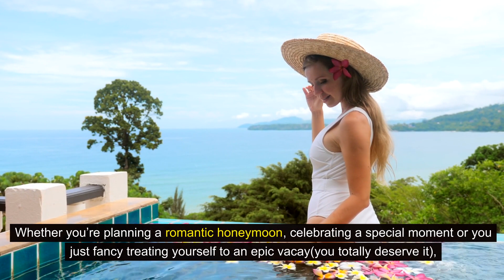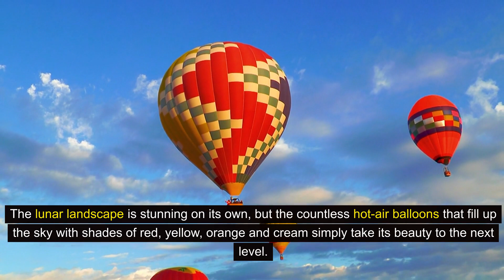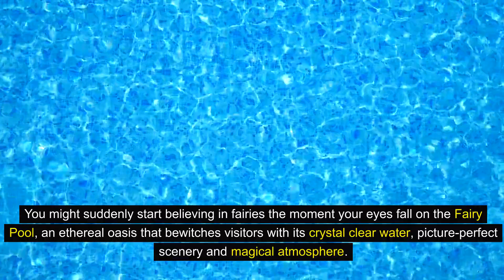Top 10 Luxury Travel Destinations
Indulge in Opulence: Top 10 Luxury Travel Destinations Unveiled! Embark on a virtual journey to the world's most extravagant and exclusive travel havens. From the serene shores of the Maldives to the vibrant cityscape of Paris, explore opulent accommodations, breathtaking landscapes, and lavish experiences that define luxury travel. Join us as we unveil the ultimate destinations for those seeking unparalleled extravagance and unparalleled experiences.

Luxury travel, top destinations, opulent getaways, extravagant vacations, exclusive travel, premium accommodations, luxury experiences, world-class destinations, travel in style, lavish retreats, luxury resorts, opulent holidays.